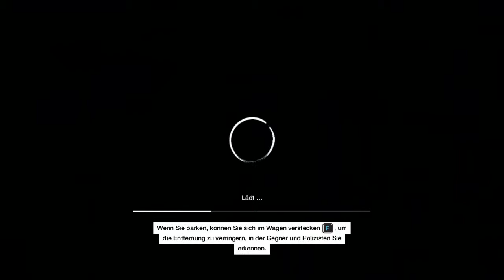Let's Play Watchdogs [HD][German] 015 - Flucht erfolgreich!